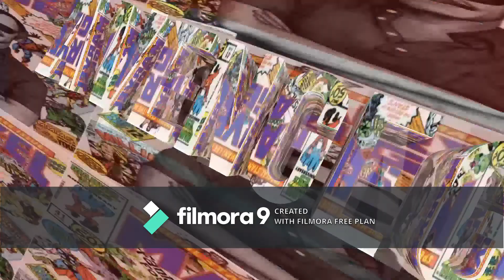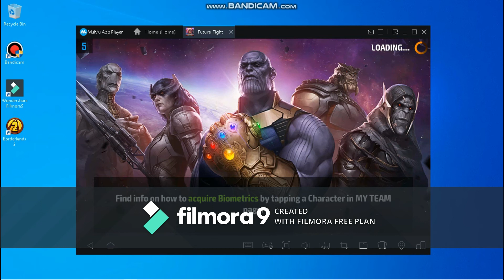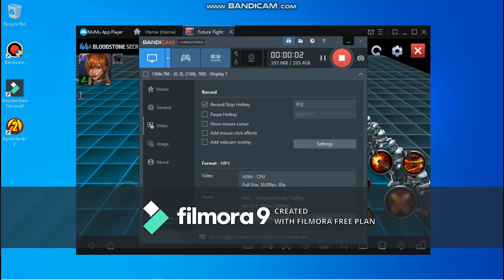Marvel Future Fight Hotel Inferno Update